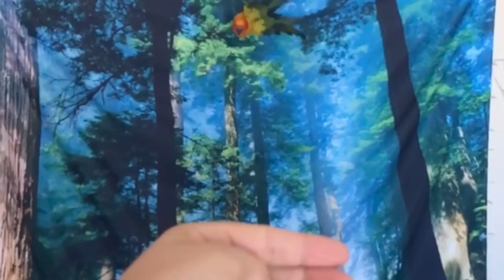Bird Bonding Tips | How To Bond With Your Bird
Want to know how to bond with your bird? I share bonding tips so you can have a long-lasting and happy relationship with your bird!